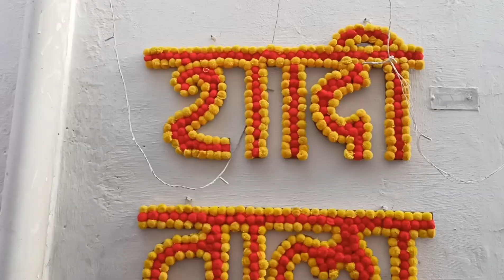Punjab mai pehli morning walk | aur aagaya apna bachpan yaad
enjoying the morning walk with fresh air and beautiful nature